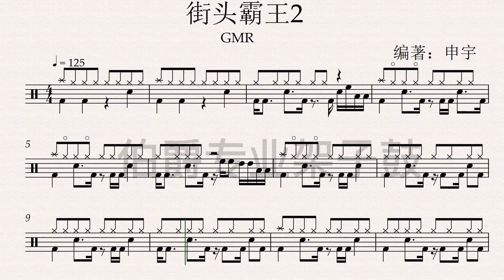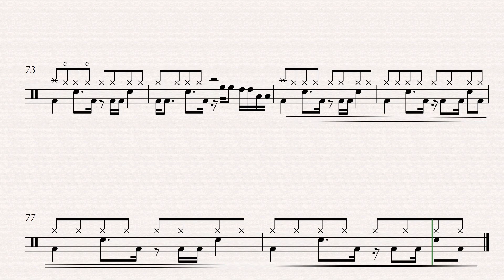《街头霸王2》（ACG）Free Dynamic Drum Score